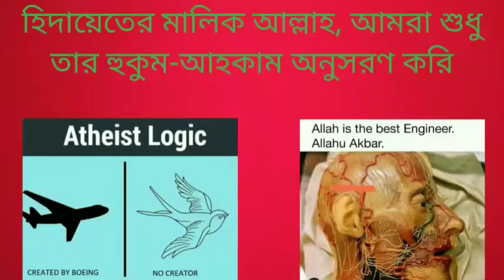মুসলমানদের কি অন্যান্য ধর্মের মানুষের চেয়ে বেশি ধর্মীয় অনুভূতি থাকে? 22/03/2022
Do Muslims have more religious feelings than people of  other Religions?